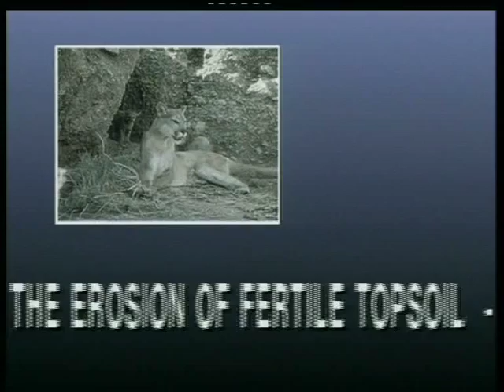OUR WORLD THEIR WORLD - ANIMALS OF NORTH AMERICA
'Our World Their World' is a detailed and fascinating educational exploration into the lives of animals that share our planet. As we examine their unique habitats and behaviour, we analyse the impact that man has had on the earth's delicate natural system. The fifth and penultimate episode is an all-American affair, as we journey through the United States taking in mountains, woodlands and the Pacific coast. The Rocky Mountains are home to, amongst others, the bobcat and the little known pika, both are examined in detail. On the Pacific coast we get wet watching the sea otter, a particularly friendly and active animal. We then head off to the woodlands and mountains of northwest America for an in-depth look at the racoon and the mountain lion.